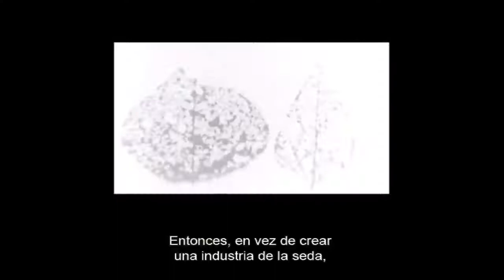¿Por qué tantos hombres son solteros?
Un proyecto de mariposas gitanas nos da una analogía perfecta para hablar de una pandemia escondida.